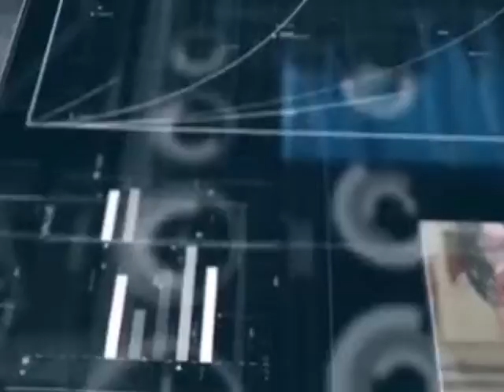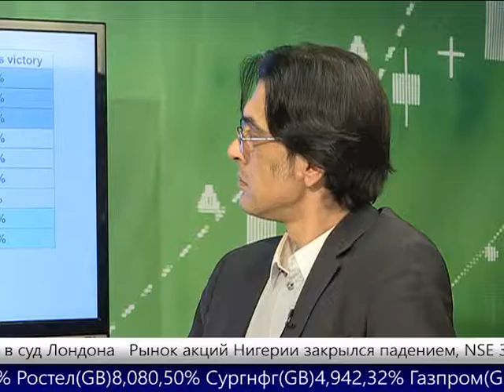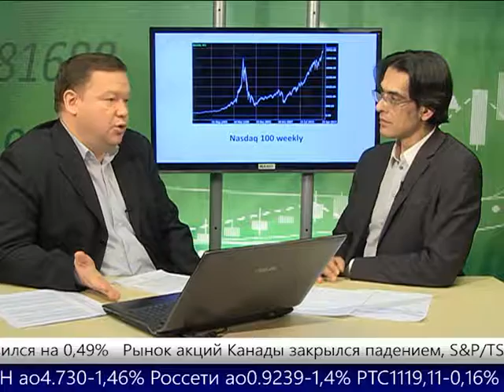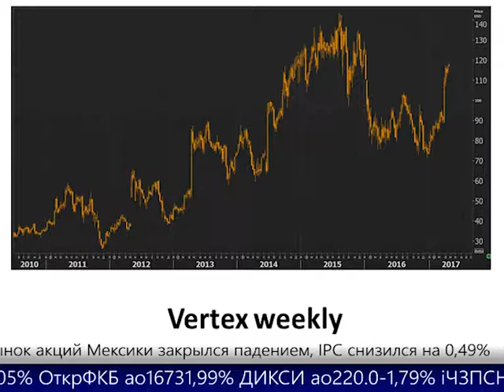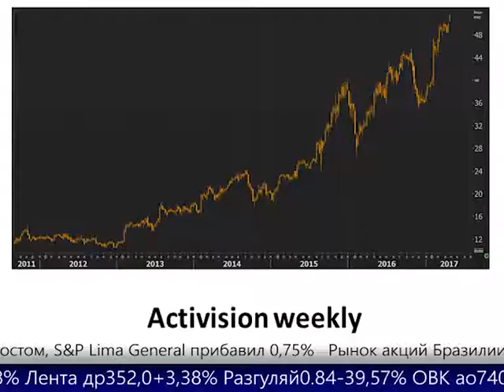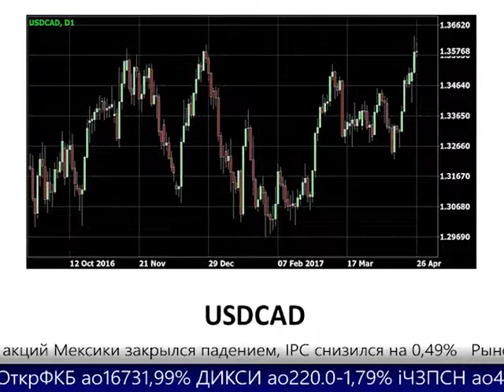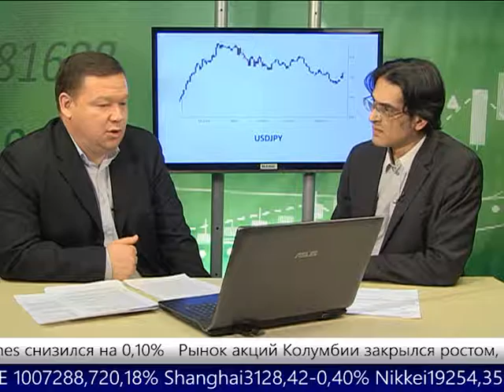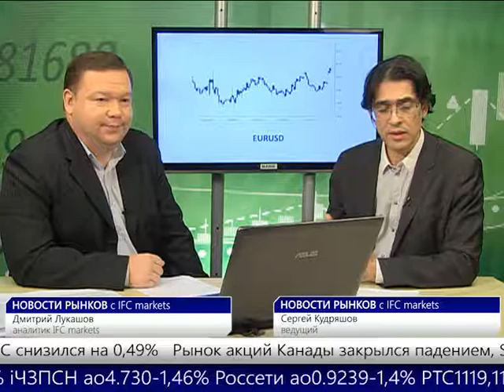Новости рынков на НАНО ТВ - 26.04.2017